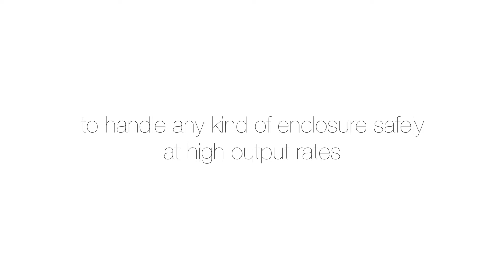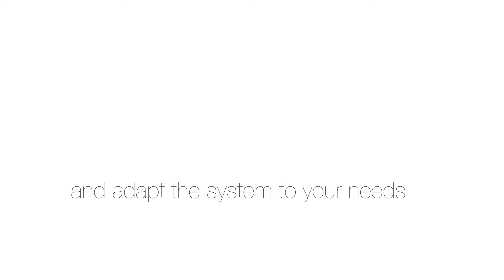BOWE SYSTEC Fusion Cross inserting system: enclosure flexibility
How to handle a wide range of different and difficult enclosures at unrivalled performance with the high-speed inserter Fusion Cross from BOWE SYSTEC.